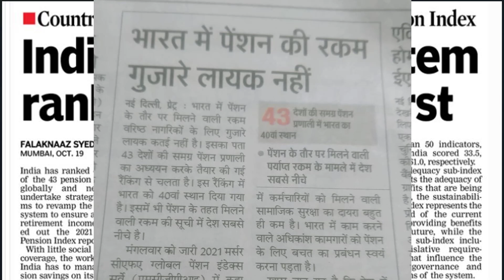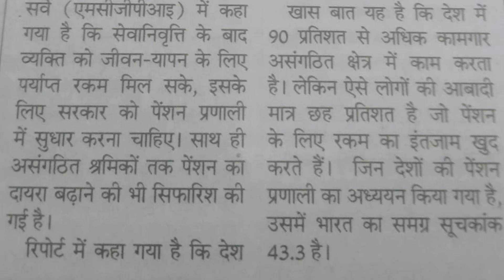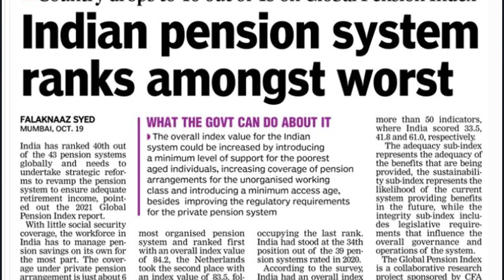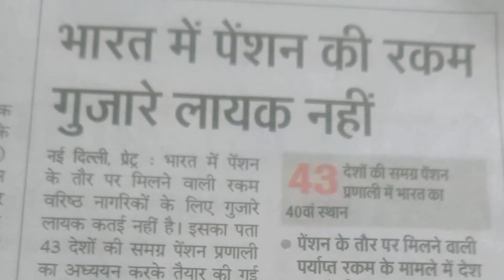Mercer | CFA Global Pension Index 2021 - भारत में पेंशन गुजारे के लायक नहीं, 40 वे पायदान पर भारत